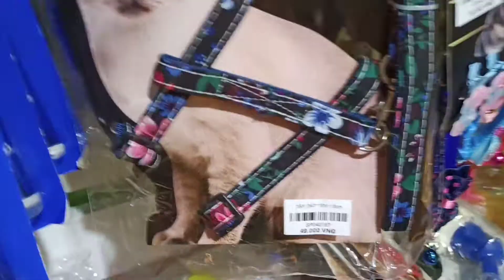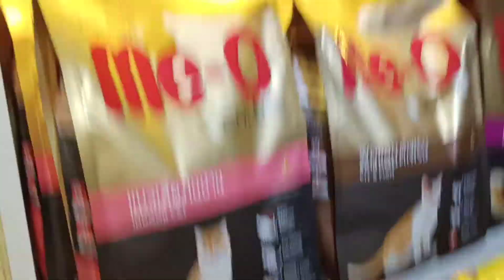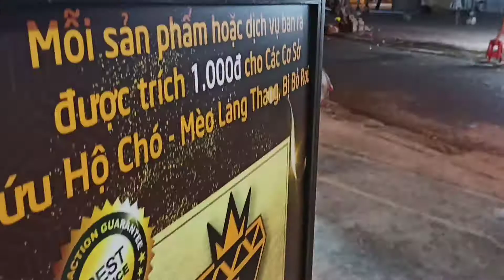02.12.2021 Магазин для домашних питомцев Diamond Pet 💎 Nha Trang.